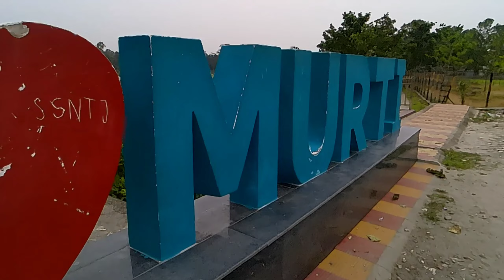পাহাড়ি নদী মূর্তিতে মা ও বাবার সাথে নীলানশু || VLOG 35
Murti river is one of the beautiful river in Dooars. it is also placed in 7point of dooars.
this is about 8 kilometres away from Chalsa, India and 60 km away from Jalpaiguri. It is famous for its picturesque scenery. Excellent scenic beauty is the main attraction of this site. Both Gorumara National Park and Chapramari Wildlife Sanctuary are very close to Murti. One can get day visit pass from Lataguri Interpretation Centre to enter the National Park and Sanctuary.
Murti is a picturesque tourist spot located on the banks of the Murti River in the Dooars region… Murti is a great place for nature lovers and bird watchers… The entire Dooars range of forests can be reached from Murti.” The forests have a range of wildlife but some like gour (Indian bison), various types of deer and many other animals are also visible from the bungalow during the early morning and evening hours.
NILANSHU are too much happy to visit here.
just watch this video and share your valuable feedback please.